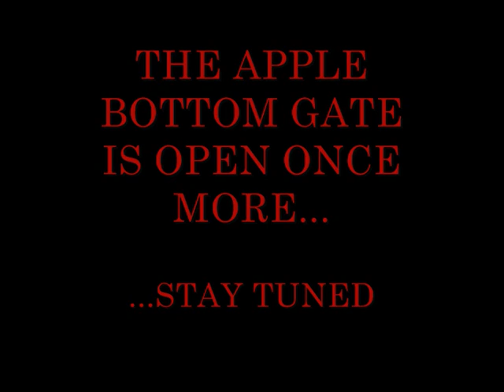Stranger Jeans 4 - Apple Bottom Ways (Official Trailer Music)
OK, I know we've been a bit slow as of late, but I've 2 weeks before I start a crazy new job, so I'm gonna try and get a load of content recorded for you all in that time. It's going to be magic getting back in those Apple Bottom Jeans.  I hope you enjoy the ride as much as you did the first, or has the meme become old now?

What a way to start things off than by capitalising on the talk of the day! Super impressed with this latest season of Stranger Things, I just had to jeans it. Enjoy~

As always, lets give Pugley a plug Still as fun as ever, but for now I'm still writing that prose novel. It's gone places I never thought it would...